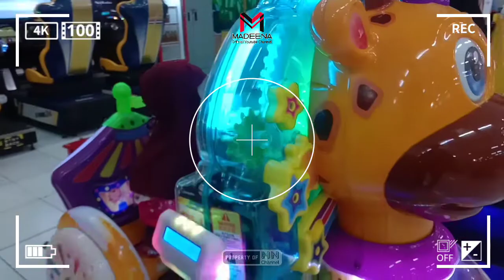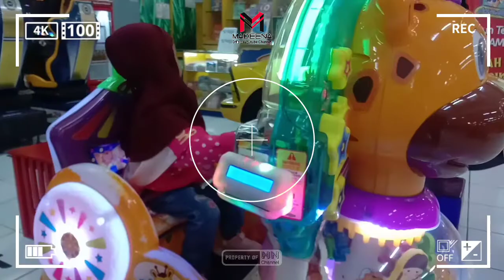Wonderfull Giraffe ‼️ | Bermain di Sky Games Surya Toserba Kuningan